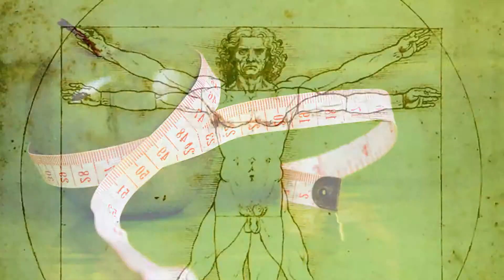Ultimate Diet & Weight Loss Tips, How I Lost Over 100 lbs, Psychetruth Health & Fitness Motivation 1